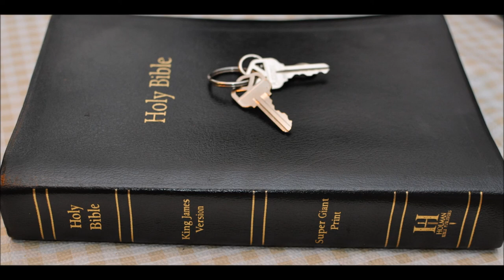Jeremiah 45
1 The word that Jeremiah the prophet spake unto Baruch the son of Neriah, when he had written these words in a book at the mouth of Jeremiah, in the fourth year of Jehoiakim the son of Josiah king of Judah, saying,

2 Thus saith the LORD, the God of Israel, unto thee, O Baruch;

3 Thou didst say, Woe is me now! for the LORD hath added grief to my sorrow; I fainted in my sighing, and I find no rest.

4 Thus shalt thou say unto him, The LORD saith thus; Behold, that which I have built will I break down, and that which I have planted I will pluck up, even this whole land.

5 And seekest thou great things for thyself? seek them not: for, behold, I will bring evil upon all flesh, saith the LORD: but thy life will I give unto thee for a prey in all places whither thou goest.